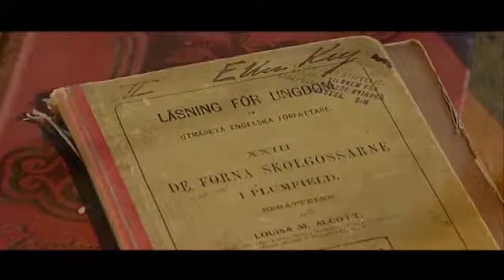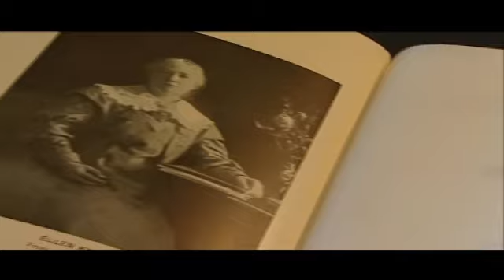Ellen Key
Ellen Keys idéer har i hög grad påverkat den pedagogiska debatten. Hon ansåg att skolan likformade barnen och ville ha en undervisning där barnet står i centrum och där man utgår från individens personlighet och behov.